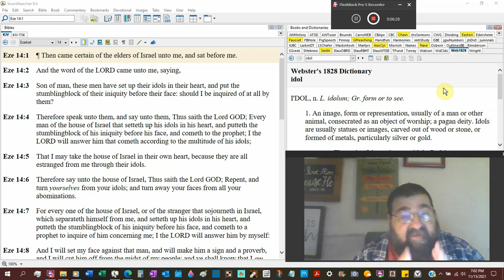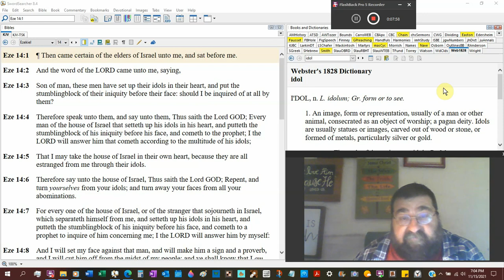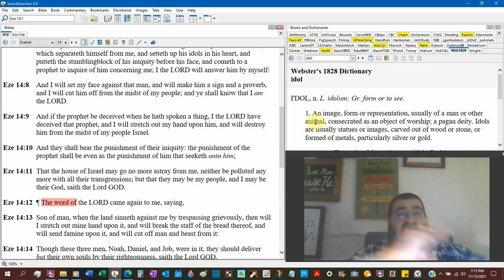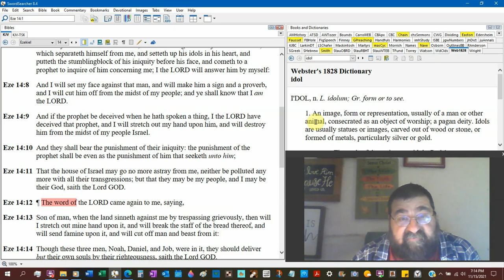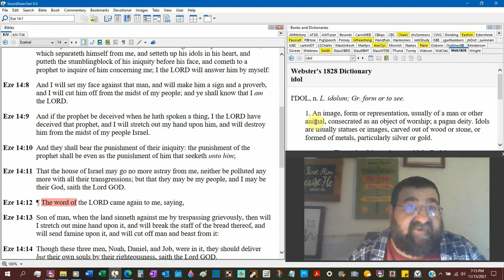Set Up Their Idols In Their Heart Ezekiel 14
Those who make idols in their hearts will face God's wrath.
Why is it that there are so many different religions?
Why does God let it happen?
Because God gives men their desires.